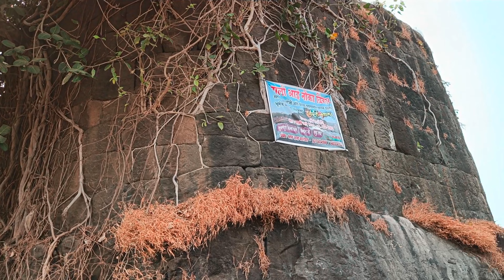कनकदुर्ग🚩 | फत्तेगड🚩 | हर्णे बंदर | दापोली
पुण्यश्लोक माँसाहेब जिजाऊ साहेब की जय..🙏🚩
छत्रपती श्री शिवाजी महाराज की जय..🙏🚩
धर्मवीर छत्रपती श्री संभाजी महाराज की जय..🙏🚩
स्वराज्यातील सर्व वीर मावळ्यांना मानाचा मुजरा..🙏🚩